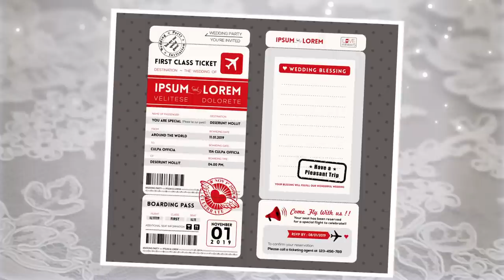Best Friend Of The Bride Wants A ‘Cinderella’ Styled Dress! | Say Yes To The Dress Atlanta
Bride Christina is getting married to a man she's only met in person once. Best Friend John is set on her having a ball-gown dress but Christina is not so sure. Will they be able to compromise, or will Christina put her foot down?